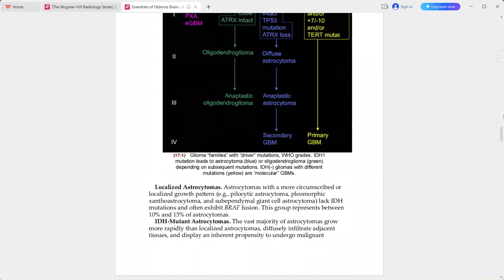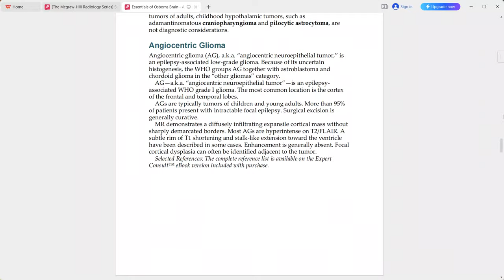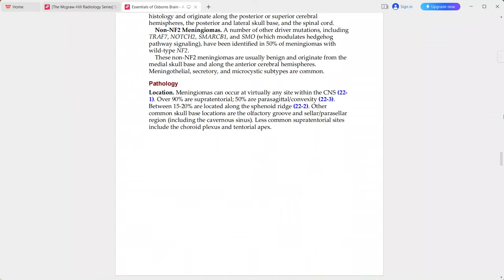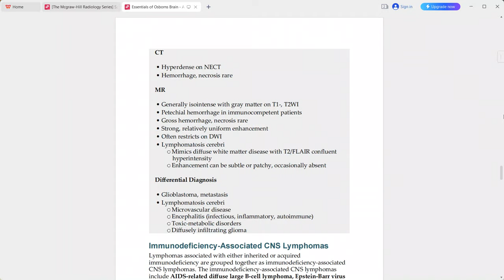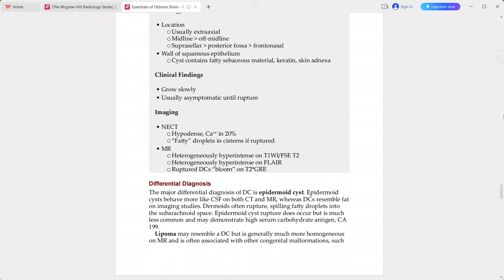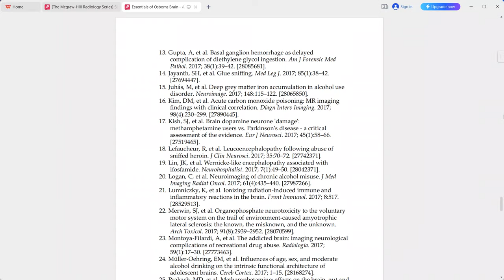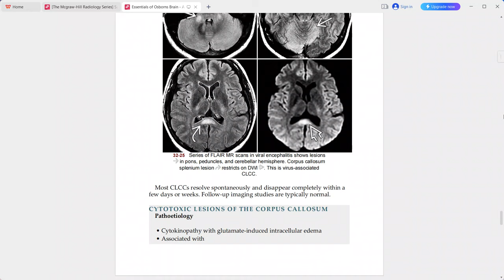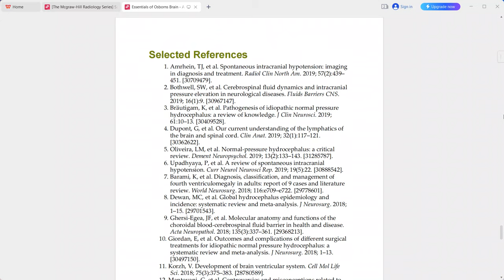OSBORNE BRAIN IMAGING